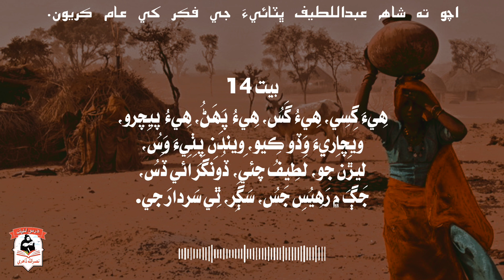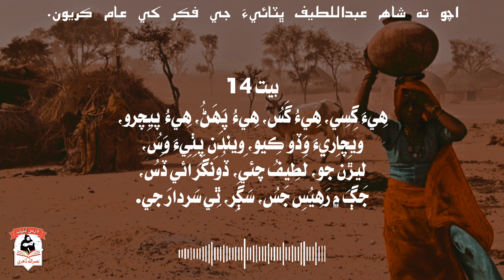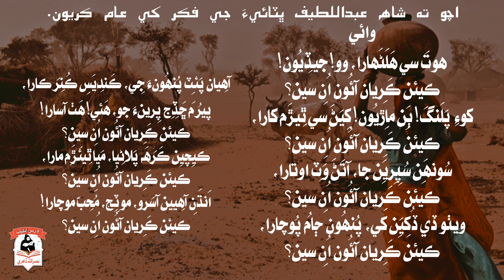سر سسئي آبري | داستان اٺون | شاه جو رسالو | آواز فقير سومر خان لغاري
داستان اٺون
سر سسئي آبري
شاه جو رسالو
ترتیب: غلام محمد شاھواڻي

بيت 1
اَڌَرِ، نِڌَرِ، اَڀَرِي، اَسُونهِين آهِيان،
لُڙڪَ لَعلَ، لَطِيفُ چئي، وَرَ لَئي وَهايان،
هيجان هَنجُهون حَبَ ۾، هوتَنِ لَئي هارِيان،
جانِبُ ضَعِيفِيءَ سين، پُنهُون پَهايان،
پِيهان، پَچايان، جي مان نِهو پاڻَ سين.

بيت 2
اَڌَرِ، نِڌَرِ، اَڀَرِي آهِيان اَسُونهِين،
پَرَڏيهِي پِرِيَنِ ڪِيا، مَرَڻَ لئي مُونهِين،
سَسُئيءَ کي، سَيّدُ چئي، تَنگُن ۾ تُونهِين،
هارِي! ڪيئن هُونهِين، رِيءَ سَمَرَ سَڌُون ڪَرين؟

بيت 3
اَڌَرِ، نِڌَرِ، اَڀَرِي، اَسُونهِين آئُون،
چيٽا، چُورَ چُنجُن ۾، بَرَ ۾ بَلائُون،
موٽُ پُنهُون! پانهُون، مَتان، مُحِبَ! مَرِي رَهان.

بيت 4
اَڌَرِ، نِڌَرِ، اَڀَرِي، اوڳِي، اَوائِي،
ڪِينَ ٽُهارِي ٽَڪَرِيين، ساڻَسِ سَڳائِي،
لاڳاپَنِ، لَطِيفُ چئي، مُنڌَ رائي رَهائِي،
جَلَڻُ، جَڏائِي، آرِي! لاهِه اَصِيلِ تان.

بيت 5
اَڌَرِ، نِڌَرِ، اَڀَرِي، گَمَنِ گُماٽِي،
سا ڪيئن ويهي ويسَرِي، جا گهائِي، گُهماٽِي،
پيئِي پيشِ پُنهُونءَ جي، اُسُنِ ۾ آٽِي،
جا لُڪُنِ لُوساٽِي، سا سيڄَ چَڙهَندِي سَسُئِي.

بيت 6
اَڌَرِ، نِڌَرِ، اَڀَرِي، سَڌَرِ ٿِي سَچِي،
سُپَڪَ ٿِي، سَيّدَ چئي، پَهڻَنِ مَنجِهه پَچِي،
مَعذورِ کي، مارو ڪِيو، اولاڪَن اَچِي،
مَنجهان راهَه رَچِي، ٿِيَڙي لالُ، لَطِيفُ چئي.

بيت 7
اَڌَرِ، نِڌَرِ، اَڀَرِي، ويچارِي نه وَري،
لالَنَ ڏي، لَطِيفُ چئي، پُري پيرَ ڀَري،
ڪَمِيڻي ڪَري، ڪارُون ڪيچ ڌَڻِيُنِ کي.

بيت 8
اَچِي عزِرائِيلَ، سُتِي جاڳائِي سَسُئِي،
ٿِي دَوڙائي دَلِيلَ، ته پُنهُونءَ ماڻهُو موڪَلِيو.

بيت 9
مُنڪِرَ ۽ نَڪِيرَ کي، جَڏِهن ڏِٺائِين،
اَڳِيان اُٿِي، اُنِ کي، پُنهُون پُڇِيائين،
اَدا! اِهائِين، ڪو وِيو ساٿُ سَڄَڻَ جو؟

بيت 10
ڀاياڻِي ٿِي ڀورِ، پُٺِيءَ ڪيچَيَنِ ڪَڪَرا،
رائو مِڙوئي رَتَ سين، ڪارَڻِ ڪانڌَ ڪَڪورِ،
لانچي لَڪَ، لَطيفُ چئي، اُٿِي ڏُونگَرَ ڏورِ،
جَتُ وڃي ٿو زورِ، اُپُڙُ تان اوڏِي ٿِيين.

بيت 11
پَئِي ٿِي پَئمالُ، سا مُنڌَ مَري، نه جِيئي،
بُري هِنَ ڀَنڀَورَ سين، هَڏِ نَه ڳَرَهي حالُ،
لالَنَ، جو، لَطِيفُ چئي، وِساري نَه وِصالُ،
ڀِرِي، ڪِجا ڀالُ، هِيءَ ڏاهِه ڏورِيندِي ڪيتَرو؟

بيت 12
جَهٽ پِٽي، پِهُه جَهنگِ، هاڙهي پُڇُ مَ هوتَ کي،
سُورُ سُٻِيلِي سَسُئِي! لَڪَ تِهِين سين لَنگِهه،
ته سُپيرِيان جي سَنگ، مُنڌَ! ميڙائو تو ٿئي.

بيت 13
ٿَڪِيائِي، ٿَرَ ٿيل، چَڙهُه چُڪِيائِي، چوٽيين،
هَلَندي هوتَ پُنهُونءَ ڏي، ڀُونءِ مِڙيئي ڀيلِ،
اُٿِي رائو ريلِ، ويٺَنِ تان وارِي وَري.

بيت 14
هِيءَ گِسِي، هِيءُ گَسُ، هِيءُ پَهَڻُ، هِيءُ پيچِرو،
ويچارِيءَ وَڏو ڪِيو، وِيندَنِ پٺِيءَ وَسُ،
ليڙَن جو، لَطِيفُ چئي، ڏُونگَرَ اَئي ڏَسُ،
جَڳَ ۾ رَهِيُسِ جَسُ، سَڳَرِ، ٿِي سَردارَ جي.

بيت 15
ڪَرِ ڪو واڪو وَسُ، ويهَه مَ مُنڌَ ڀَنڀورَ ۾،
چَڙِهي ڏاڍين ڏُونگَرين، پيرُ پُنهونءَ جو پَسُ،
ڏورَڻَ مَنجهان ڏَسُ، پُوندئي هوتَ پُنهُونءَ جو.

بيت 16
سيڻَنِ ڪارَڻِ، سَسُئِي! وَڃَڻَ ڪِجي وَسُ،
جِمَ وِرچِي ڇَڏِيين، سَندو گُنگَنِ گَسُ،
ڏوٿِي ڏيندَئي ڏَسُ، اَڳِيان ٻاروچَنِ جو.

وائي 01
هوتَ سي هَلَڻَهارا، وو! جيڏِيُون!
ڪيئن ڪَرِيان آئُون اُنِ سين؟
کوءِ پَلَنگَ! ٻَنِ ماڙِيُون! کِيَڻَ سي ٿِيڙَم کارا،
سُونهَنِ سُپِرِيَنِ جا، آتَڻَ وَٽِ اوتارا،
ويٺو ڏي ڏُکِيَنِ کي، پُنهُون ڄامُ پُوچارا،
آهِيان پَئٽِ پُنهُونءَ جِي، ڪَندِيَسِ ڪُنِرَ ڪارا،
پيرُ مَ ڇَڏِجِ پِرينءَ جو، هَئي! هَٺ آسارا!
ڪيچِينِ ڪَرَهَه پَلاڻِيا، مَيا ٿِيئَڙَمِ مارا،
اَنڌَنِ آهِيين آسَرو، موٽِجِ، مُحِبّ موچارا!